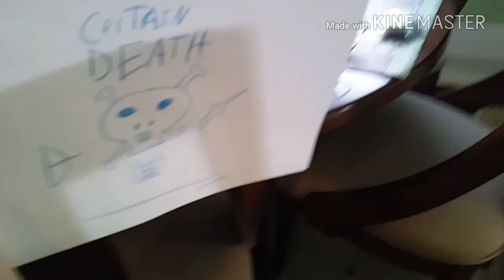Victims in scary movies be like.....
cringe level is over 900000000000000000